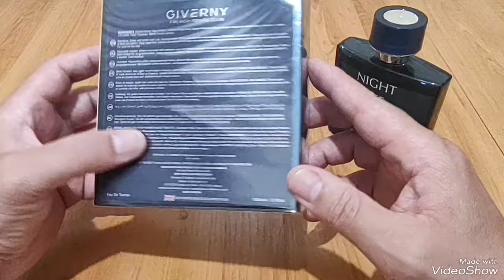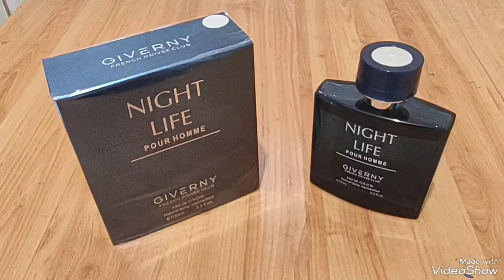PERFUME NIGHT LIFE GIVERNY (INSP. BLEU)